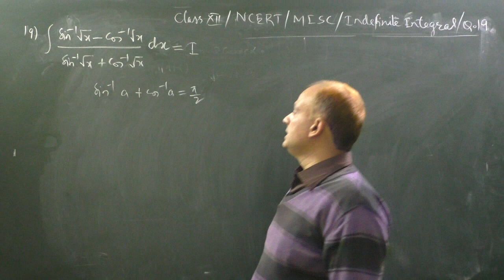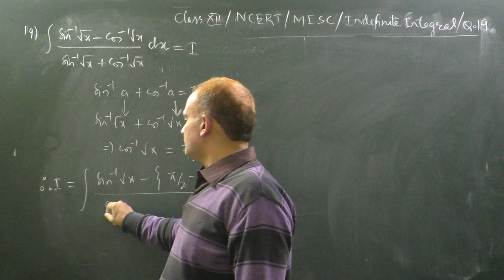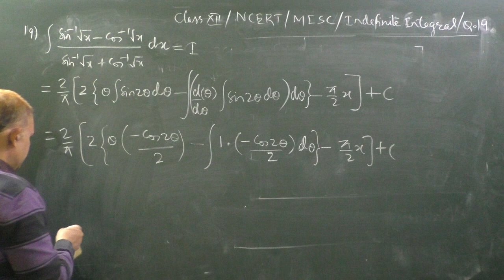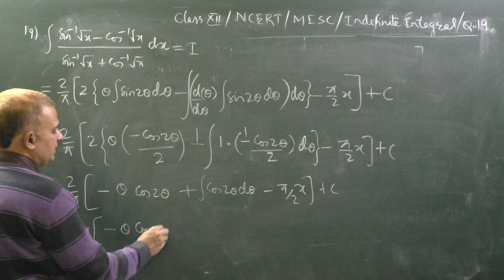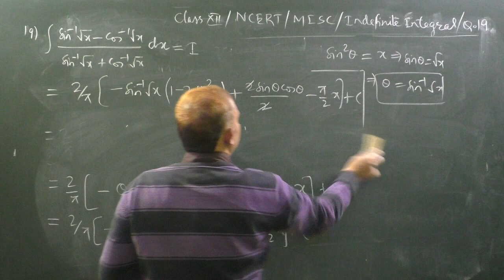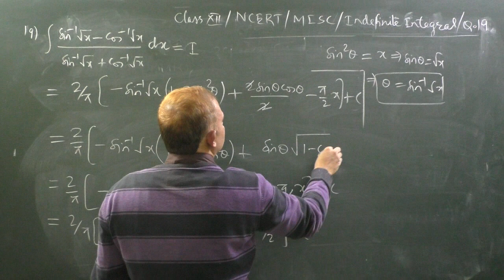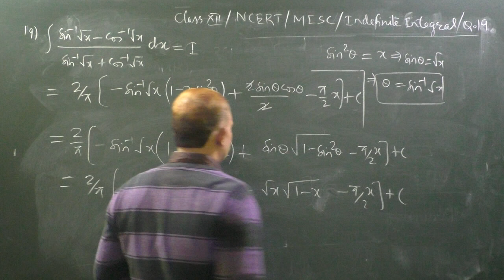Integral of (sin^-1 root x-cos ^-1 root x)/(sin ^+1 root x-cos ^-1root x)NCERT|Misc Ex|Class 12|Q.19